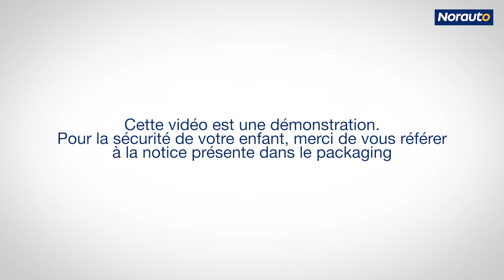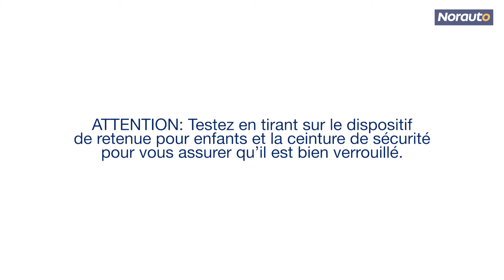Guide d'installation Siège auto NORAUTO groupe 2/3.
Découvrez avec cette vidéo comment installer rapidement et efficacement le Siège auto NORAUTO groupe 2/3.

Retrouvez le Siège auto NORAUTO groupe 2/3 sur le site norauto.fr en cliquant sur le lien ci-dessous.